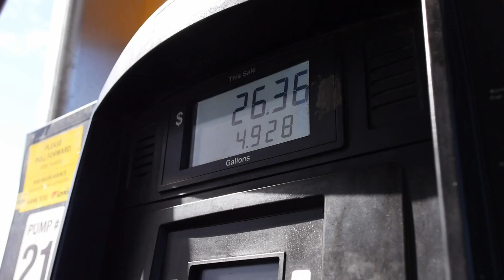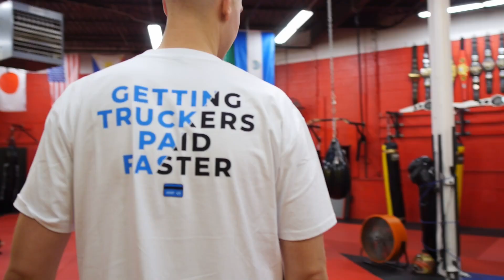E89: A Freight Broker Hitchhikes with a Truck Driver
BasicBlock.io helps truck drivers get paid faster. It is the highest-rated factoring company (check their Google reviews).

No, that’s not the start of a bad joke–I actually got the chance to hitch a ride with a trucker a few months ago. Back in September, my road trip with BasicBlock.io ended in Cleveland, Ohio, and I needed to get back home to Chicago. So I linked up with GTS company driver Eric Prescott, who was excellent with giving me a lift.

Sign up for our newsletter on the latest FreightBroker news on FreightCaviar.com.